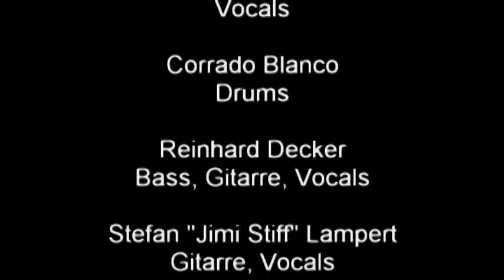Remedy - Party im Ried (Feat. Sonja) - Live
Party im Ried bei den Alpenrangers MC gemeinsam mit Sonja an den Vocals